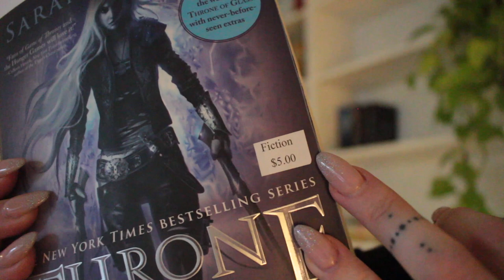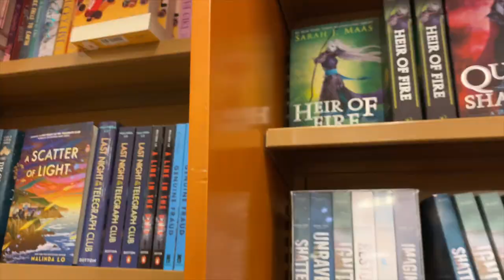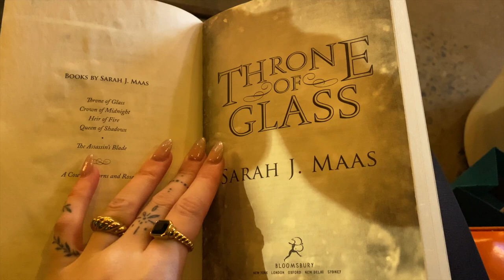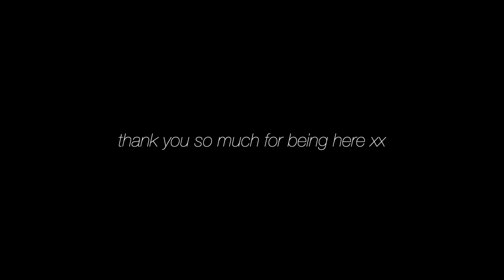going to holiday parties & finally starting the throne of glass series